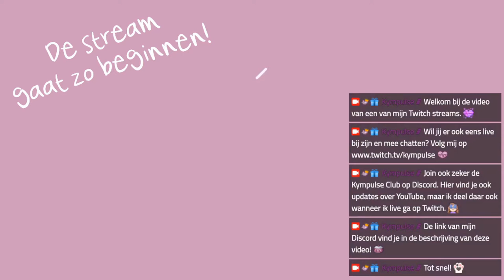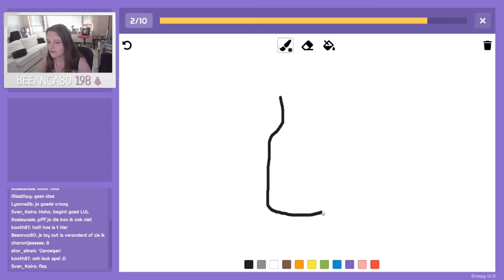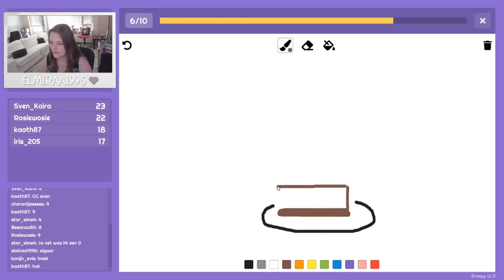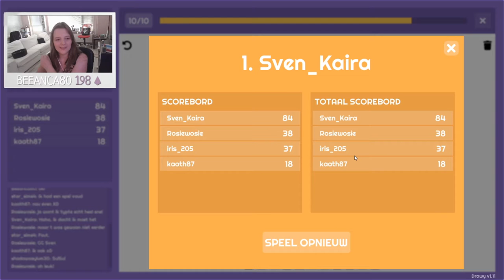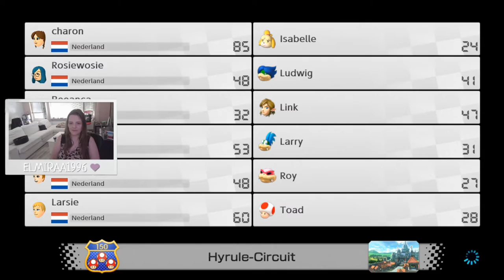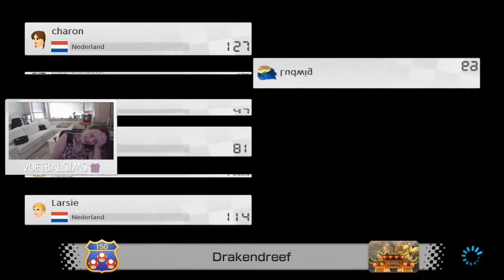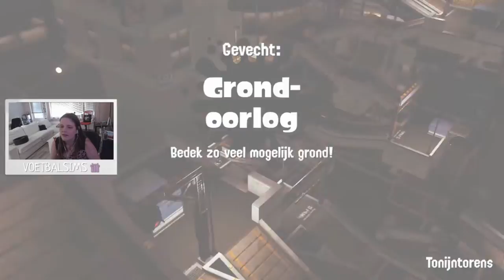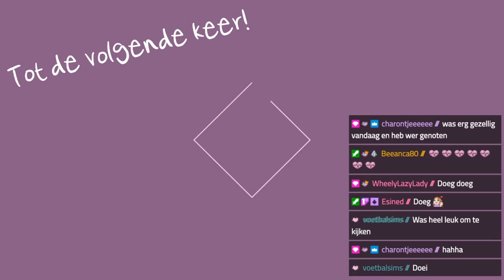100e stream op Twitch! 🥳 Feest ♦ Twitch Livestream ♡ 100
➛Deze stream was live op Twitch op 13 juni 2021.

Whoop, whoop! Het is de 100e stream op Twitch en dat gaan we vieren met leuke games en een nieuwe stream lay out!

Dank aan alle volgers op Twitch voor jullie support 💝